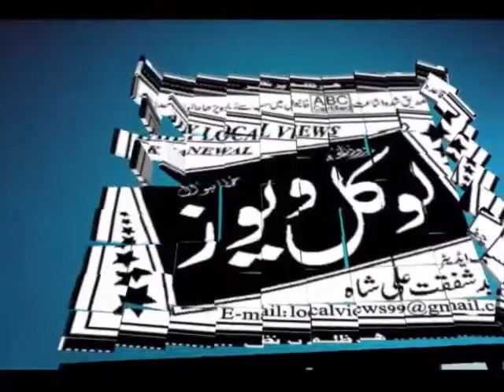کیا آپ کا ذہن ہے ؟اگر ہے تو 1منٹ کی ویڈیو دیکھیں